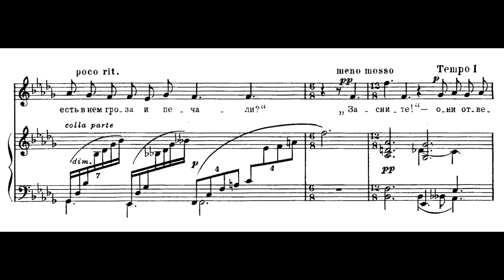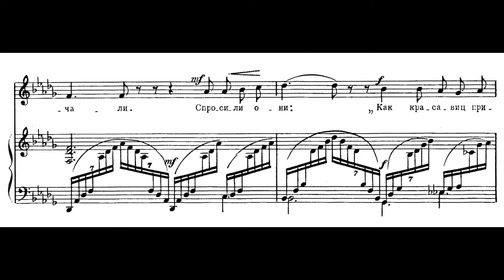Рахманинов "Они отвечали" / Rachmaninoff "They answered"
Tatiana Costiuc (soprano), Maxim Ciolac (piano).